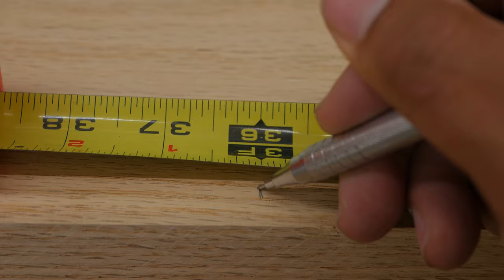Not As Hard As It Looks SOFA TABLE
Today we are building a sofa table / entry table that guests can sit at to add seating in my basement family room. The table is solid red oak, and colored with Rubio's Antique Bronze. I designed this whole project on fusion360 myself and am very happy with how it turned out. Enjoy the Video